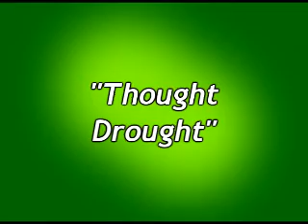Stupid Game Show Answers - Thought Drought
* Newlywed Game - What is your favorite part of the set?
* Wheel of Fortune - An Only Child
* Family Feud - Something dogs do better than people
* Crosswords - Letters of discharge
* Family Fortunes - A slang word for money
* Pyramid - Things that sag
* Family Fortunes - Something that comes in sevens
* Family Fortunes - A game that uses a black ball
* Newlywed Game - What Spanish word or phrase best describes your wife's chest?

Follow "sgsa" on Twitter to get updates on new videos and the first word on new dumb answers!